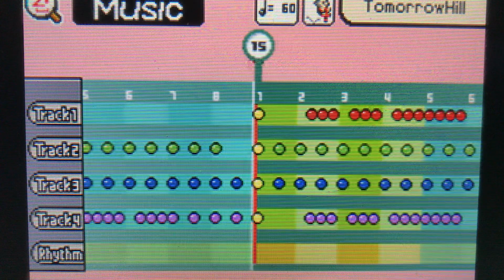Tomorrow Hill - Warioware Smooth Moves (Warioware DIY)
This is one of my favourite Warioware vocal songs! When I’m stuck in traffic on the way home from college, this is the song that loops in my head.

I was inspired to do it by a friend’s DIY cover of Drifting Away (also a Warioware song).